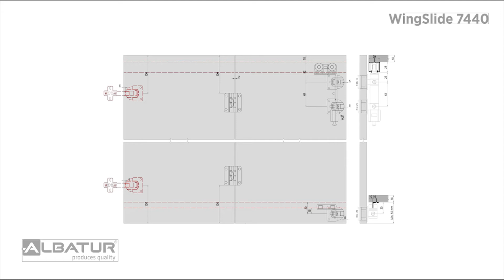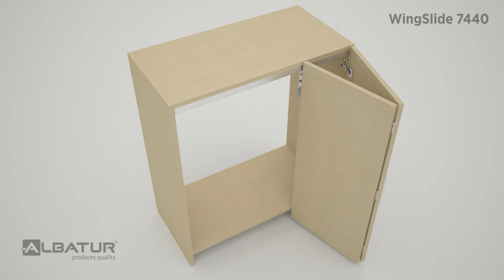WingSlide 7440 - Foldable Sliding Door System Video / 105-7440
WingSlide 7440
40 KG KATLANIR GARDROP KAPAK SİSTEMİ 18 MM

Ürün Özellikleri
Üstten askı katlanır gardrop kapakları için tasarlanmıştır.
Ahşap ve alüminyum çerçeve cam kapaklarda uygulanabilir
Taşıma kapasitesi 1 kapak için 40 Kg 'dır.
18 mm kapak kalınlıklarında kullanıma uygundur.
Katlanır kapak sistemlerinde yavaşlatıcı için , frenli menteşe tercih edebilirsiniz
Kapak yüksekliği max 240 cm önerilir
2 veya 4 kanat katlanır kapak için uygundur
Yükseklik ayarlı mekanizmaya sahiptir
Ürünün 3D kurulum videosunu web sitemizden ulaşılabilir
Yüksek kaliteli rulman sayesinde sessiz ve uzun ömürlü çalışma sağlar
Kolay ve pratik montaj imkanı sunar.
4 tekerli Rulmanlı çift menteşeli ayarlı üst mekanizma gövdesine sahiptir.
Yüksekliği 2 mt 'nin üzerindeki kapaklarda ilave menteşe kullanılmalıdır
Kanat birleşimlerinde saç menteşe kullanılmıştır.
Maksimum kapak eni 60 cm önerilir.